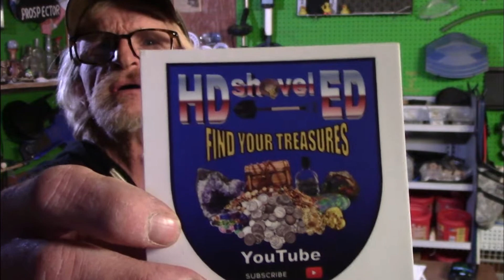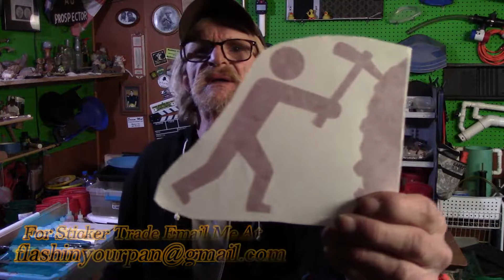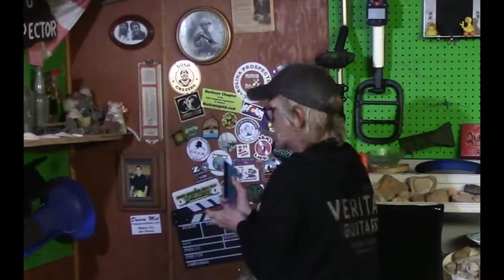Additions To The Sticker Wall!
Hey YouTubers & Friends,
In this video I am putting up some additions to the sticker wall in the shed, stickers from Gold Chasers, HD Shovel Ed, A/U Family Prospecting, and Ambient Girl Relic Hunter.

Join The Rebellion and Get your REPP Sports Energy Drinks and More at; you want some Flash In Your Pan wear? Shirts? Hoodies? or something else? you can find it here;

Cryptocurrency Tip Jars:
Bitcoin BTC; 39nARLPmc5cv9XCB5kFa6jTHnEfJh7dXKP
Ethereum ETH; 0xCc2B62C43CFCEd69D9310f812d69a7A0986eb580

Buy Cryptocurrency Here! (only works for new Coinbase members)
We both earn $10 in BTC when you buy $100 in BTC - Coinbase:

Are you in need of a GoldCube or Banjo Pan? Cube It Or Lose It, get your's today at;

Benzo Bonanza Mining & Prospecting
Bryan Wilder / American Gold Prospectors
Casey Smith
Chris Benoit / B3 Relic Recovery
Dwight Wooton
Ed Buhain
Jeffrey Otworth
JellyBear 10/31 2020
John Shaw
Joseph Richard
Gary Lee Tolsty
Guy Clark
Mike Browning
Mike Hansen
Ms. Laurel
Martin Mastrangelo
Nebo Gold Adventures
Nigel Gardner
Oregon Gold prospecting
Ray Moore
Robert Mcnicol
Rodney House
Ron Shaw
Ronald Tolvtvsar
Van Christopher
Wayne & Debby Wagner

Klint Washburn (Gold Claw)
Michael Valadez (ipan4gold)
Thomas Michael (Tom's Gold Dirt)
Jeff Miller (Gold Pro Unlimited)
You can be the next one on the Team.

Made for Flash In Your Pan Productions

Thanks again, Ed Marvin

In The Shed, w/Ed & Flash In Your Pan Theme Songs are Copyrighted by;